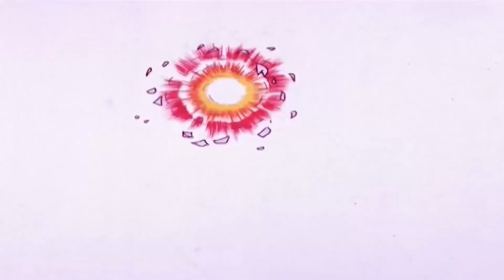He Man En Español Latino | El complot de Evil-Lyn | Dibujos Animados | Capitulos Completos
He-Man se caracteriza por contar con una fuerza sobrehumana que deriva de los poderes mágicos en el Castillo Grayskull. Cada vez que el príncipe Adam tiene la Espada del Poder en alto y proclama: ¡Por el poder de Grayskull! ¡Yo tengo el poder!, está dotado con fabulosos poderes secretos y se transforma en He-Man, el hombre más poderoso del Universo.

El alcance de su fuerza es desconocido, pero en una ocasión fue capaz de levantar el Castillo Grayskull y lanzarlo a través de una puerta dimensional.4 He-Man también ha demostrado su fuerza levantando montañas y lanzándolas hacia un objetivo determinado. En el episodio "She-Demon of Phantos", demostró ser la única persona capaz de romper Photanium (indicada por Man-At-armas como el metal más fuerte del universo), En los cómics, se mostró capaz de ir de uno-a -uno contra Superman.

He-Man es un personaje en gran parte no violento, utilizando la fuerza como último recurso. Usa con frecuencia su intelecto y prefiere ser más astuto que sus adversarios; la mayoría de las acciones violentas normalmente consistían en romper objetos. De acuerdo con las normas de emisión de 1983 de la serie Filmation, He-Man no podía usar su espada como arma ofensiva, golpear o patear a nadie. Sólo se le permitió destruir a los enemigos robóticos.

He Man En Español Latino | Capitulos Completos | Dibujos Animados Completa
Evil-Lyn se disfraza como una chica inocente para engañar a la gente.

⚔️  He Man en Español Latino Capítulos Completos :

Evil-Lyn se disfraza como una chica inocente para engañar a la gente Widget en darle el poderoso mineral Coridite. Teela le dice a los televidentes que deben cuestionar todo lo que no parece correcto, pero "No juzgues un libro por su portada".